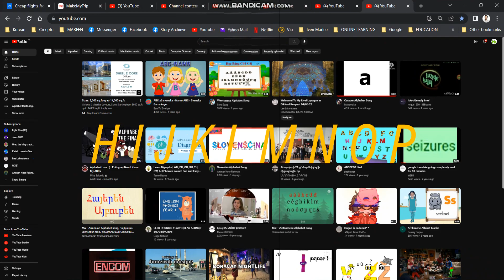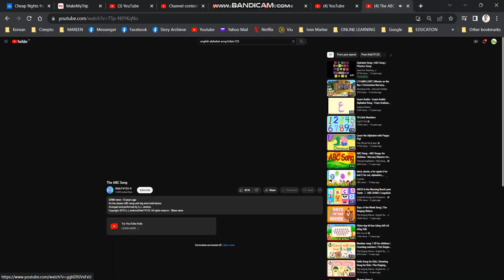English Alphabet Song